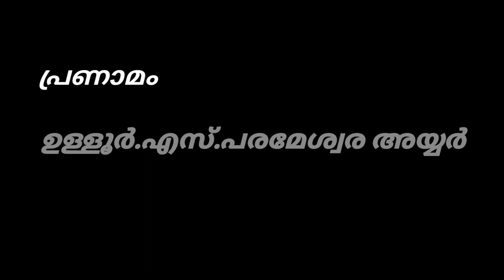June-15 ഉള്ളൂർ.എസ്.പരമേശ്വര അയ്യർ ചരമദിനം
പ്രിയ കവിക്ക് പ്രണാമം